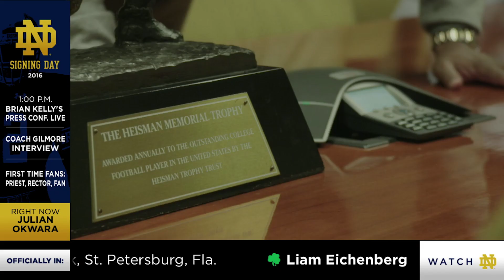The Phone Call - Julian Okwara - 2016 Notre Dame Signing Day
Julian Okwara. 2016 Notre Dame Signee. Defensive Lineman. 6'4, 216 lbs. Ardrey Kell High School. Charlotte, NC.